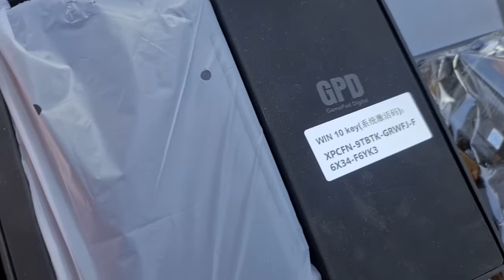En la Feria Friki (Día 1de2 Sábado 30 de Abril)